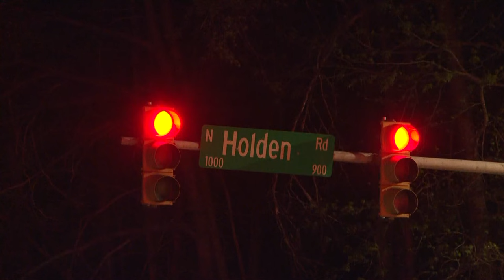Deadly hit-and-run on N. Holden Road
Greensboro police said a man is dead after being hit by a car early Tuesday morning.